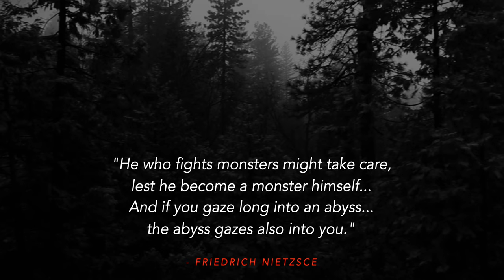The Void | 4K Special Edition Trailer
A new trailer for our survival short film THE VOID starring Carter Creamer

Originally released in 2016, remastered for 2022

ICPA
Coffee Creamer Productions
Verbatim Films